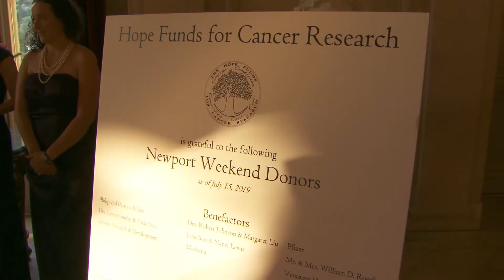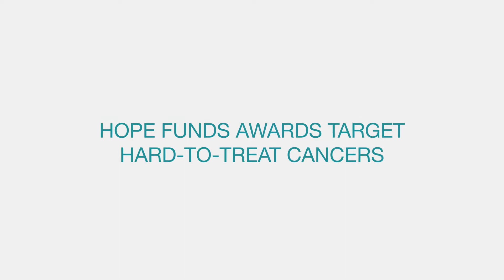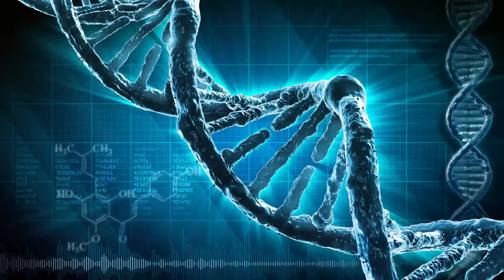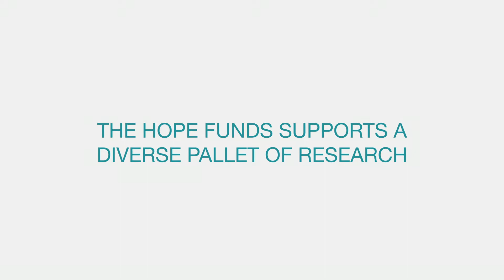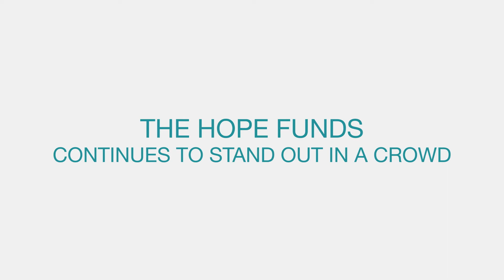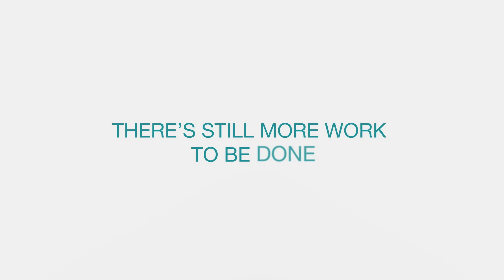Hope Funds for Cancer Research - 2020 Virtual Gala